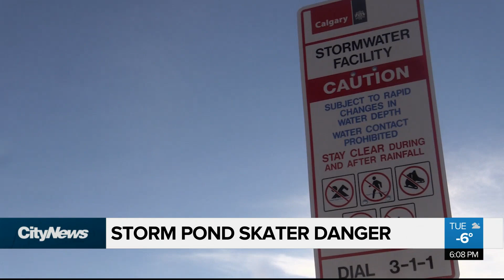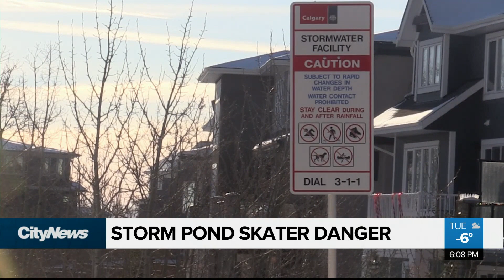Communities warn about storm pond skating dangers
It may look tempting, but the city is not enthusiastic about some Calgarians clearing off storm ponds for a game of shinny. @City_Cara takes a look at why it’s dangerous, and how much it can cost you.